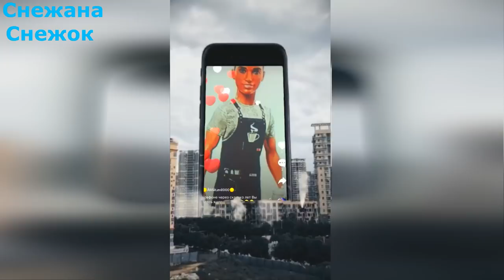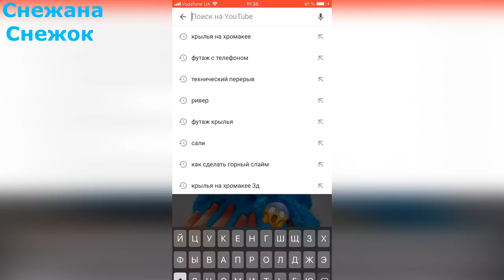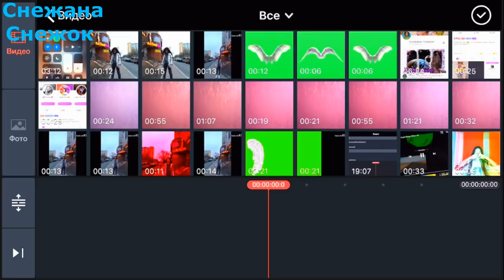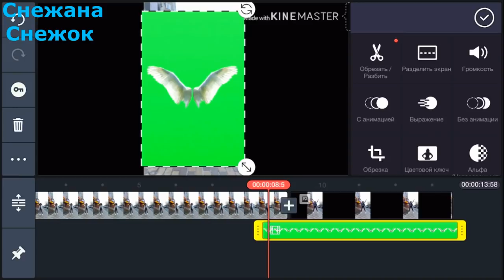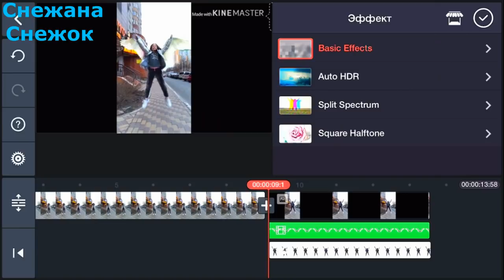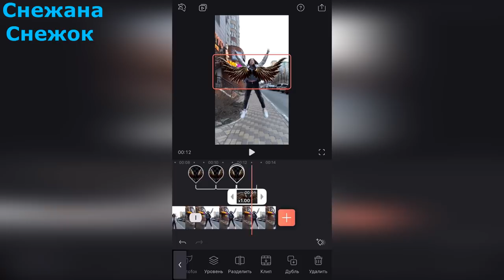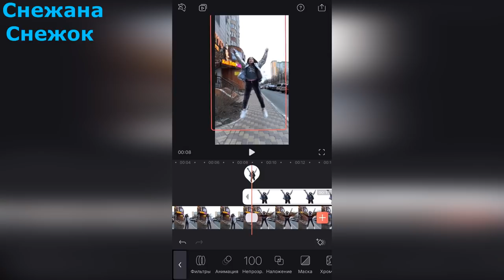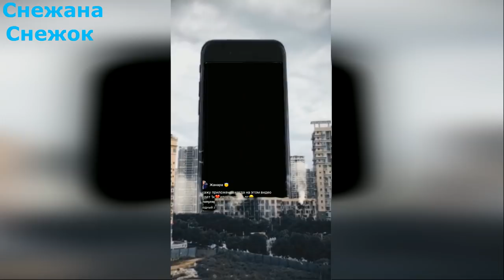КАК СДЕЛАТЬ ЖИВЫЕ КРЫЛЬЯ АНГЕЛА НА ВИДЕО & TIKTOK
Ссылка на кайн мастер без водяного знака СО СЛОЯМИ